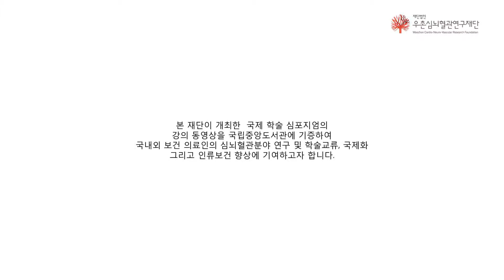Heart Specimen Observation – Surgical anatomy of DORV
2017 APCIS
Si-Chan Sung
(Pusan National University, Korea)